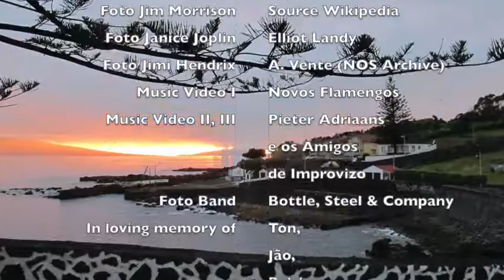Glad to Be Alive (and not so poor at 65)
Today (June 7 2020) it is my 65th birthday. Normally I would have thrown a big party, but that is impossible in these times. So I made a little movie with a song for all my friends. Thank you for being part of my life.

And for the ones that are already gone: it was fun... CU later!

And if you ever doubt about the meaning of life, how about this?
We are on earth to make each other happy

Glad to be alive
Music, lyrics and recording: Pieter Adriaans
Production: Ewout Adriaans

If I had died at twenty-seven,
I would have been rich in heaven
I’m not so poor at 65,
And glad to be alive

Life gets you in the end
I’ve lost many a friend
I fear they’ll have to wait
I might be a little late

I’ve played with many bands
I’ve traveled many lands
I’ve done a zillion gigs
And I know 500 licks

I never made the charts
And I’ve broken many hearts
Music is my life
But I’m still married to my wife

There is music everywhere
The songs are in the air
They’re flying all around
Just waiting to be found

And if they’ll fly away
We will hope and pray
Someday you will pass by
To grab them from the sky